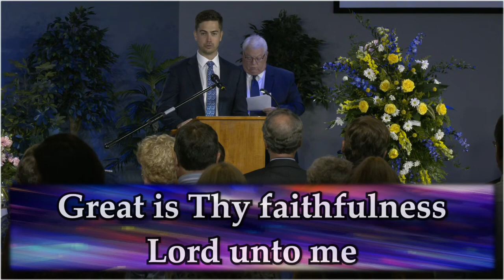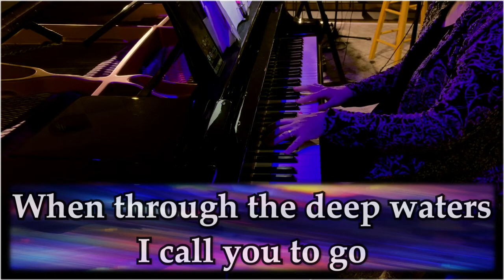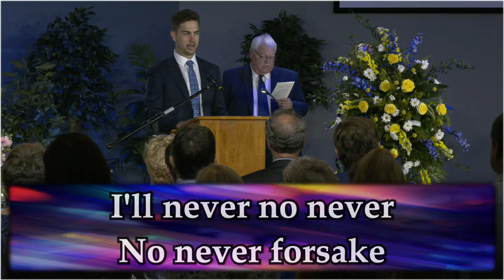Joy Lee Sechrest Allen - Celebration of Life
A Celebration of the Life of Joy Lee Sechrest Allen
Piano - Cindy Richardson
Vocals - Carin and Evan Gunter
Message - Gene Wigginton and Phil Torbett